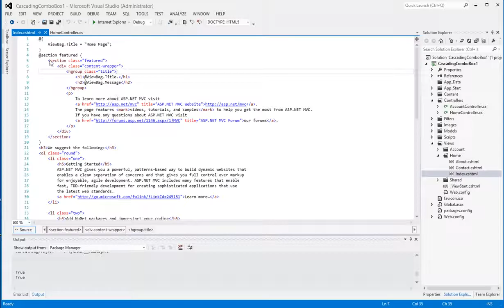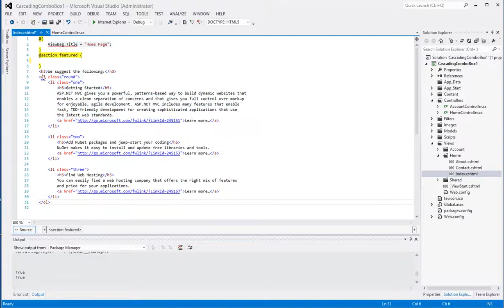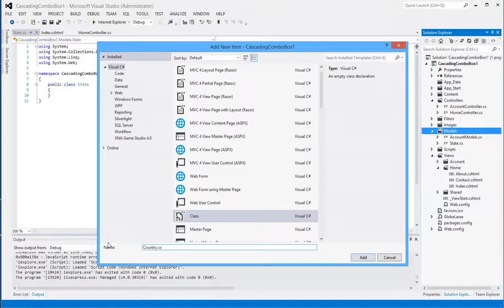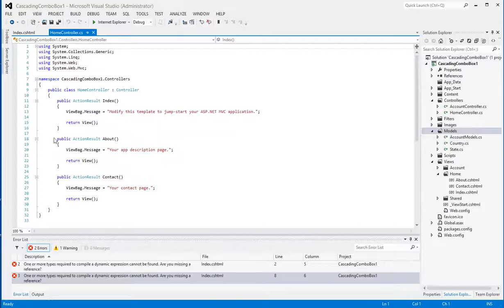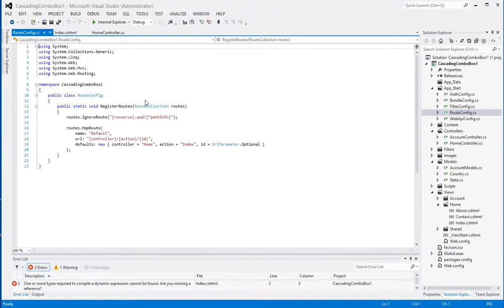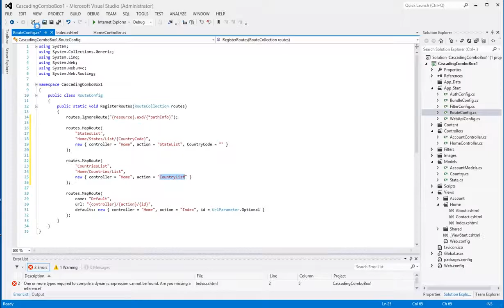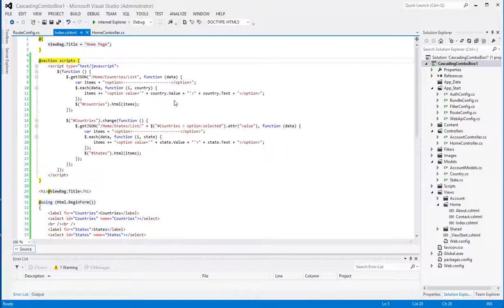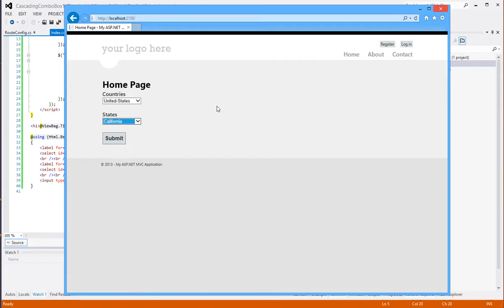MVC City state country dropdown